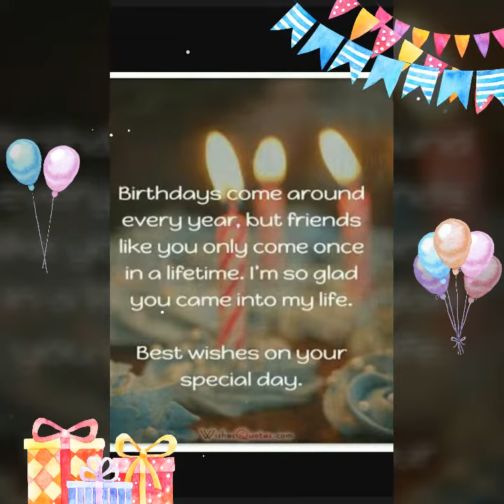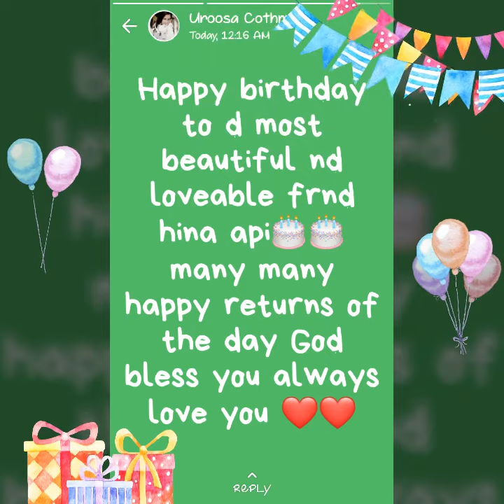Happy Birthday to me.